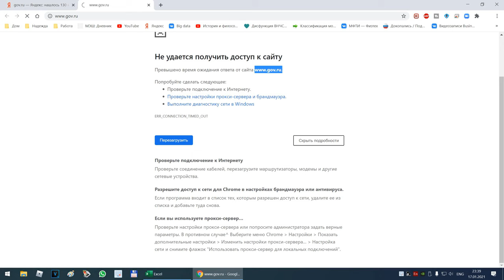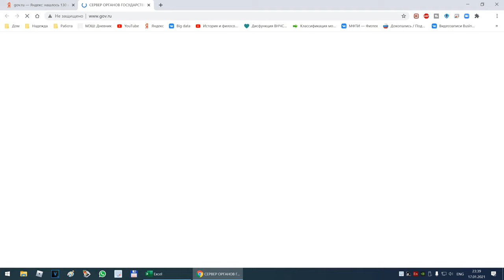gov.ru не работает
Сайт gov.ru не работает